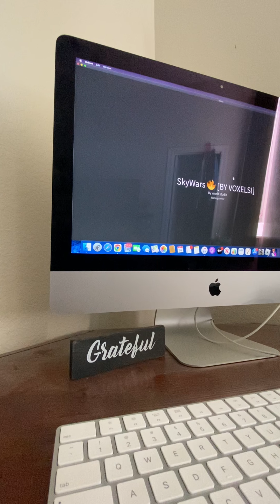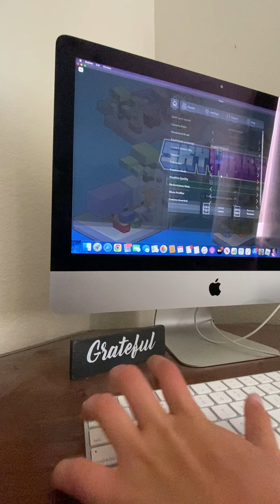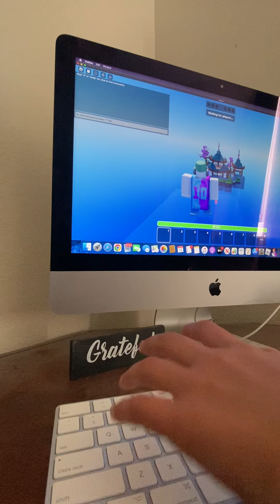playing skywars on a stupid Mac